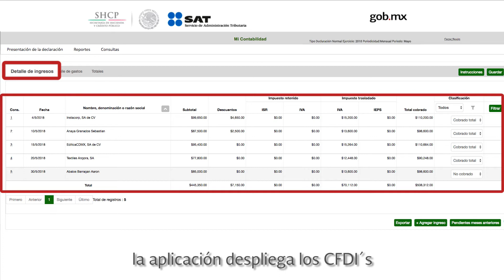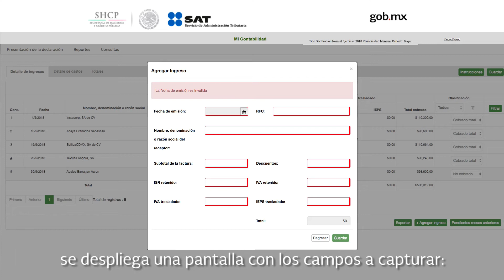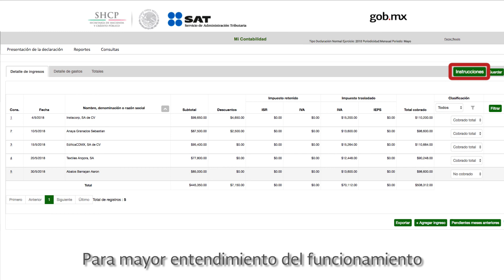VI10134 Mi Contabilidad Tutorial Detalle de ingresosn mp4 2vg2mi3